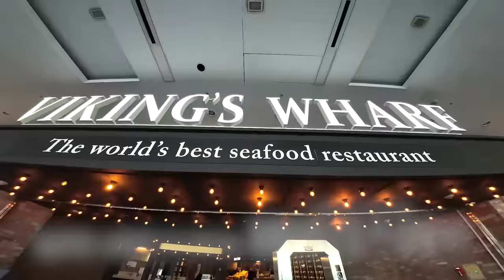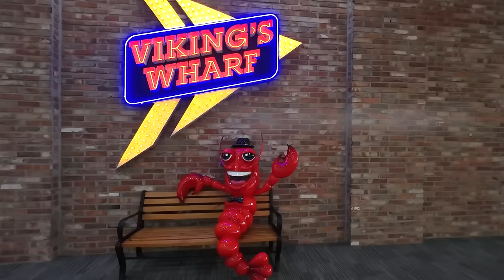랍스터가 무한리필이라길래..🔥 과연 몇마리 먹었을까? 인당 110달러라는 랍스터 해산물 무한리필 먹방